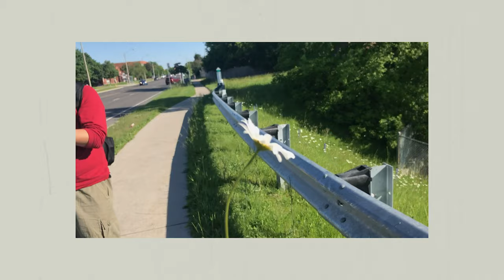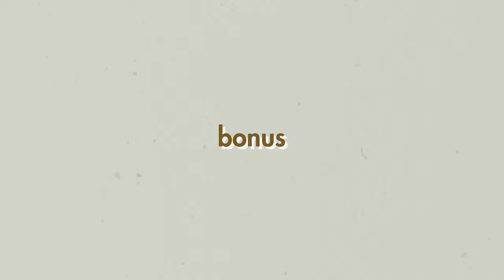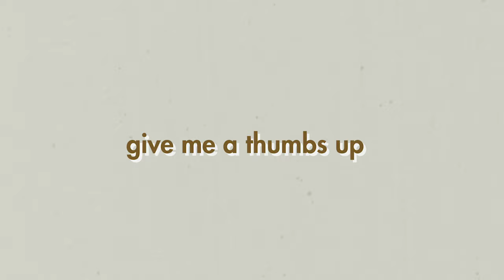natural light photoshoot with Tadoo // chụp ảnh ở Toronto /Eng sub​/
[ English ]
Me and my friend Tadoo did a collaboration of photography.
I’ll be in the role of a model this time! The location for this time is Richmond Park, Scarborough - Toronto has so many hidden corners that not everyone knows.

[ tiếng Việt ]
Mình và anh Tân (Tadoo) bạn mình quyết định làm một quả collab và lần này mình sẽ vào vai mẫu!!! Địa điểm chụp lần này là Richmond Park, Scarborough - Toronto vẫn còn đó rất nhiều chỗ mà không phải ai cũng biết.

Photos by Tadoo
Natural lights
Makeup​ & Costume: me
Concept development: me
Model: me

Follow Tadoo!

Equipment Used
Canon Rebel T5 Body
50mm f 1.8 Canon Lens

Music used